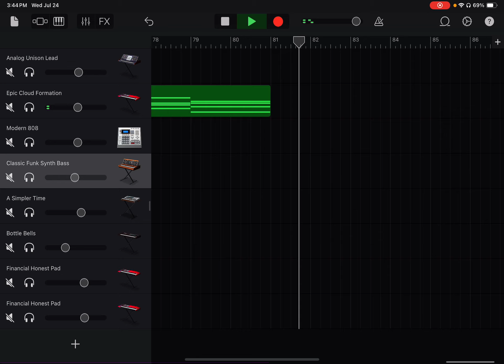Song I Made In GarageBand!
I finally finished this song! I had a lot of fun making this song, and I honestly think it came together very well! Hope you all enjoyed what I cooked and I hope you all have a nice day!